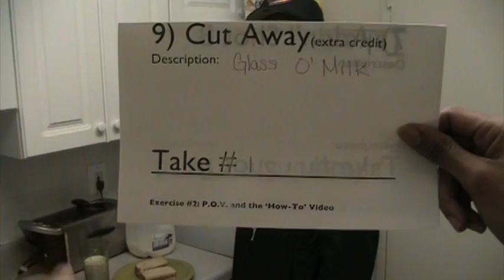UDC Funds of TV 2011 CLIP 10: Add'l Shot (Eat Sandwich)